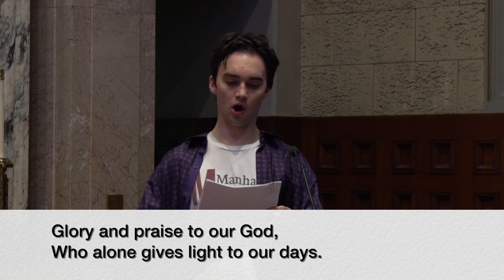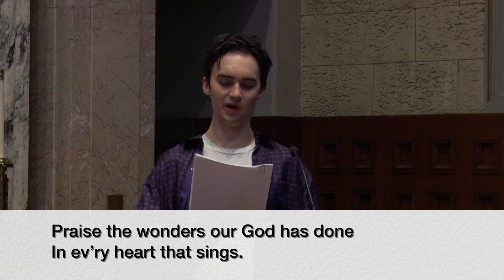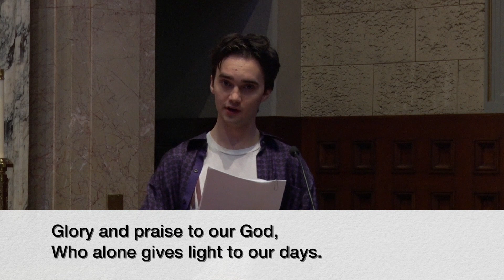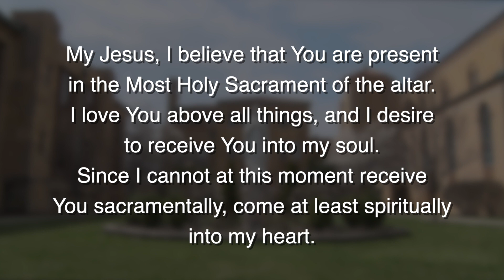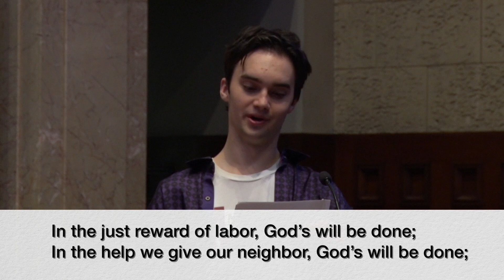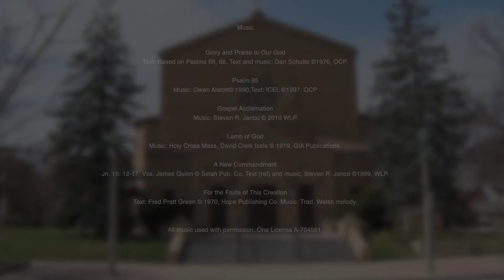23rd Sunday of Ordinary Time